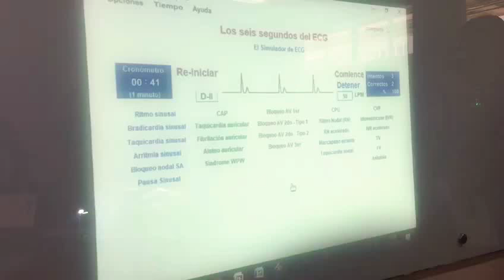Clases de Paramédicina.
Así aprenden nuestros alumnos nde Paramédicina del Centro Universitario DIPA AC.